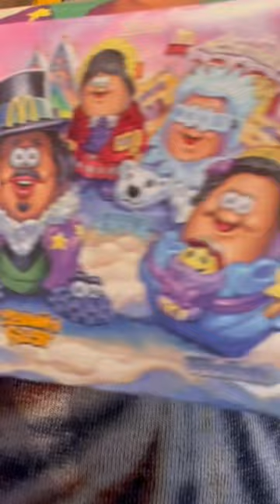McDonald’s NEW Adult Happy Meal McNugget Buddies Kerwin Frost ASMR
If you like this short, I have a full length video of this meal on my channel.